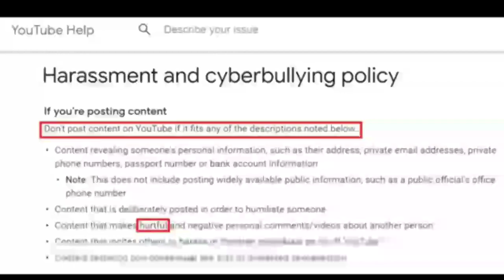YouTube "tricks" exposed ("Bulletproof $ev")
Wanna go to war?..fine by me IDGAF!,why...cause I'm still standing tall after so many shots fired (bullshit channel strikes)at me from the head morons "working" for YouTube. Yes I must be online Bulletproof!

Take a funny look inside the mind of Sev Stone,regarding my opinion on why YouTube stays so damn focused on my premiere channel and what position I must represent on this half past dead so called platform for "the people" lol smh.
 I figured that YouTube was not just simply using non human/CPU automated  ALGORITHMS to filter or rate/judge videos for various reasons,I had always believed that this "FLATform" called YouTube lied about such and had a more personal role in determining whose yt channels will be pushed to the stars and which yt channels will forever remain stifled beneath yt's barely mentioned "Shadow banning".I have the sense that yt been playing favors ever since yt wanted to devolve into some fakeass wannabe 3rd rate cable tv alternative.I knew I was right,it just took some time for me to dig up forgotten bones Yt left in their international backyard ("so to speak").